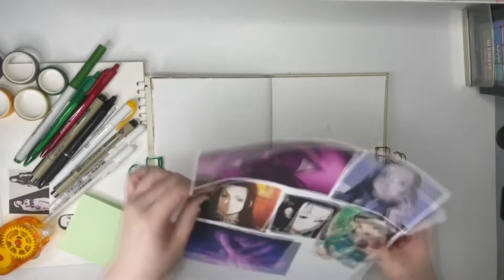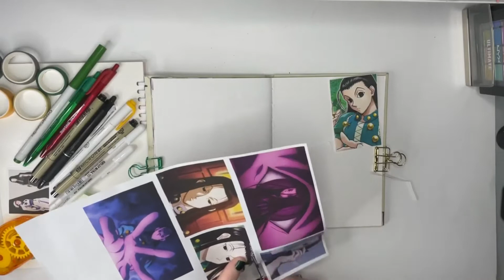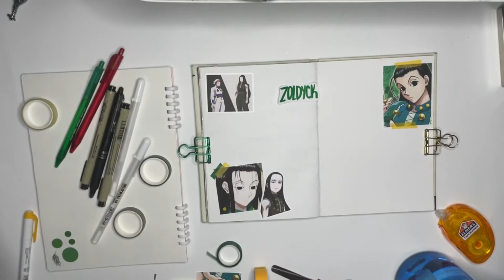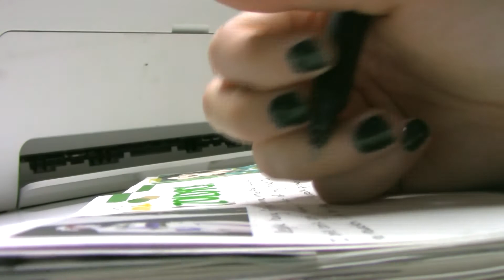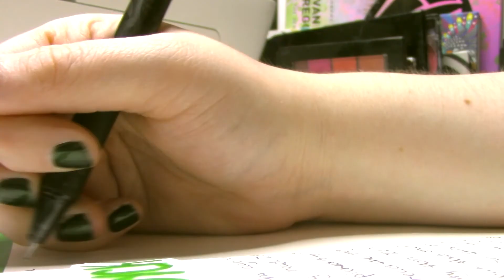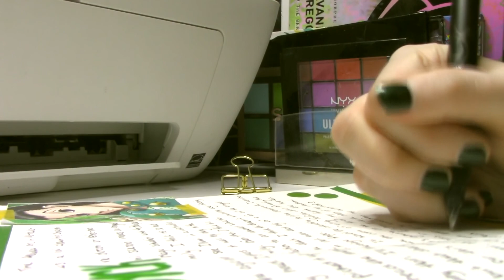MAKING A JOURNAL SPREAD FOR THE (SECOND) WORST CHARACTER IN HXH HISTORY | anime playlist journal